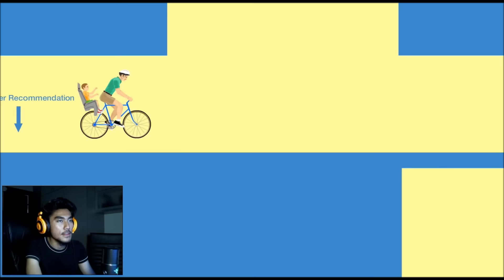Happy Wheels with RezZaDude - JAMES BOND !